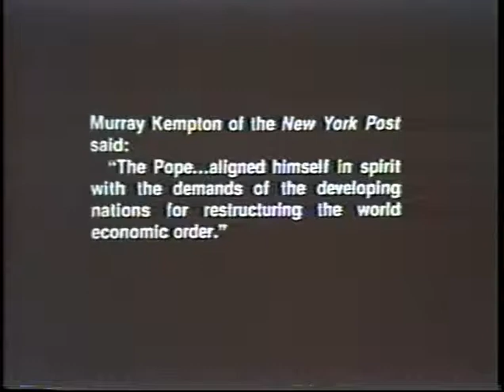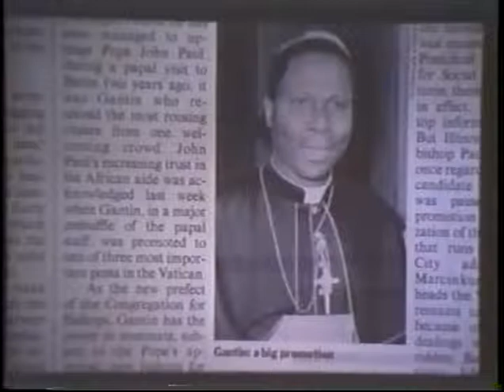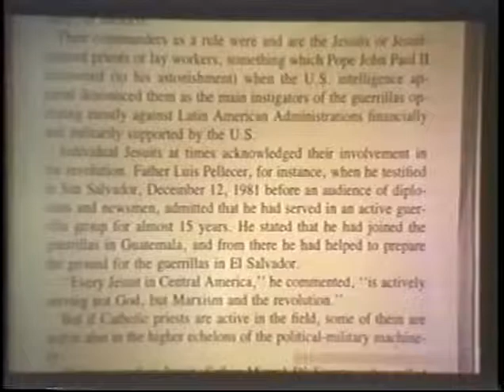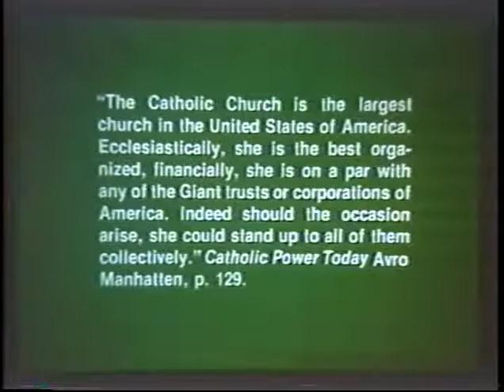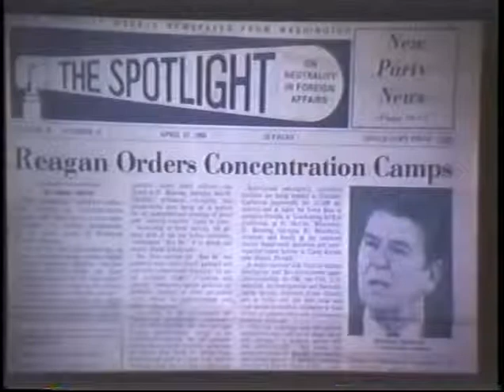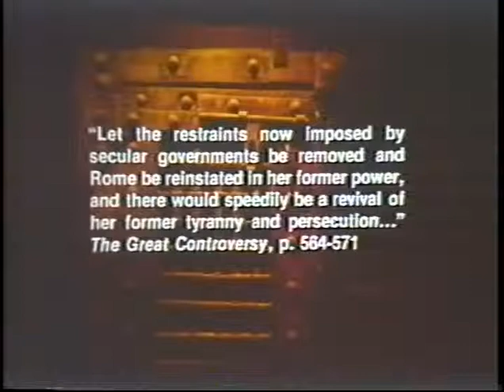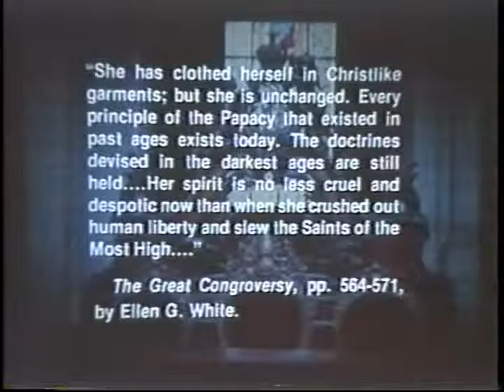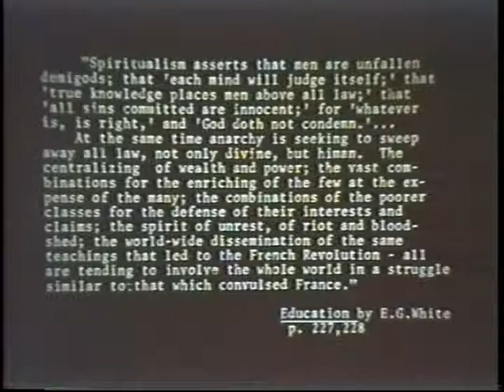Pt 6 The History of the Jesuits